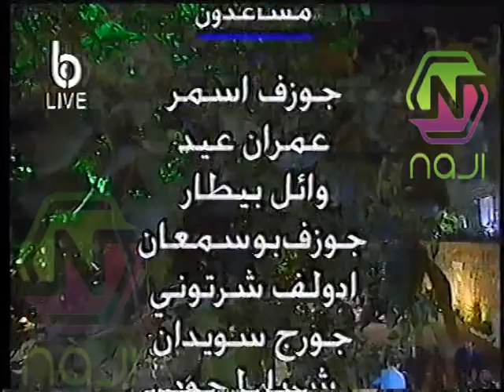سميرة توفيق-على عين موليتيين و يا تراب عينطورة من عيد LBC الرابع عشر.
بدأت وهي الصغرى بين شقيقاتها، تظهر موهبتها الغنائية عندما كانت في السابعة وعندما أصبحت في الثالثة عشرة اخذت تحيي الحفلات الغنائية على مسارح بيروت الخاصة بالعائلات وفي مقدمها مسرح عجرم، وبعدها تنقلت في عدد من المناطق اللبنانية منها عالية حيث وقفت على أحد أهم مسارحها في تلك الحقبة «مسرح طانيوس» تغني لسعاد محمد وليلى مراد ، فنالت أول مبلغ من المال وهو مائة ليرة لبنانية.